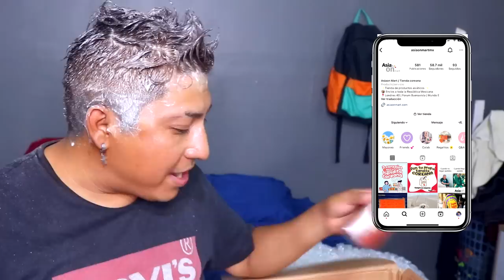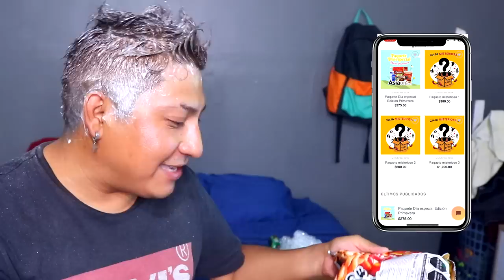¿Ire o no al concierto de Blackpink? | Debut de Jimin la rompe | IVE en USA | Decoloración y Chisme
Hermana te cuento un poco de lo que ha pasado en el kpop recientemente, como el debuto en  solitario de Jimin, KAMP en CDMX, el exito de IVE yde New Jeans.